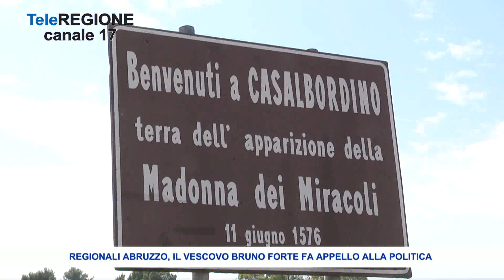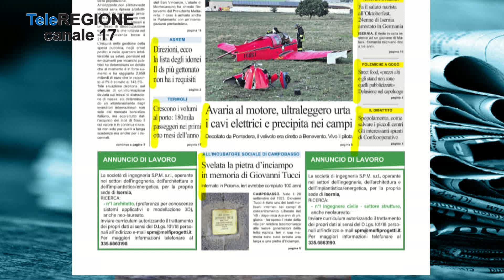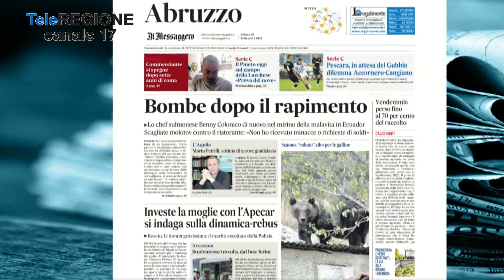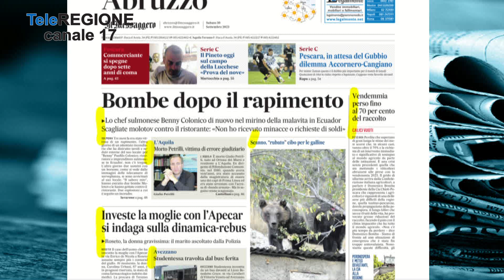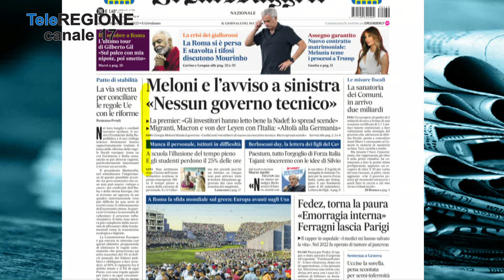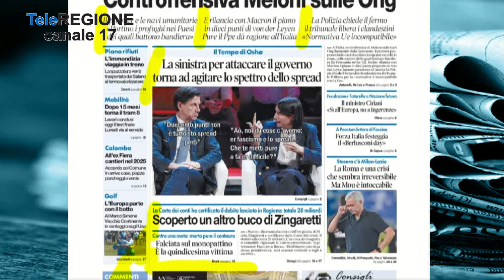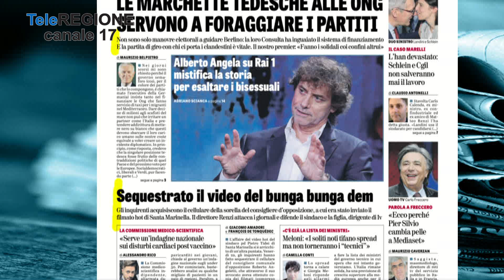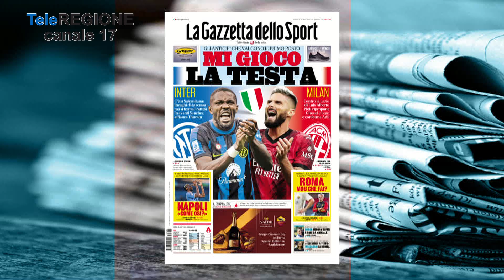Rassegna Stampa - 30/09/2023